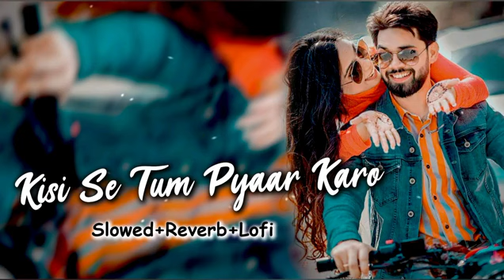kisi se tum pyar kare ❤️